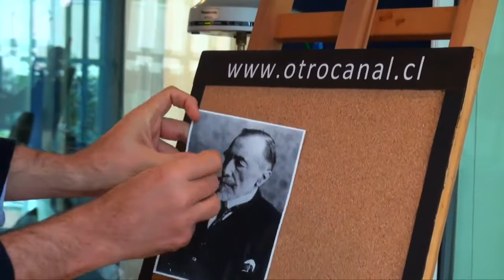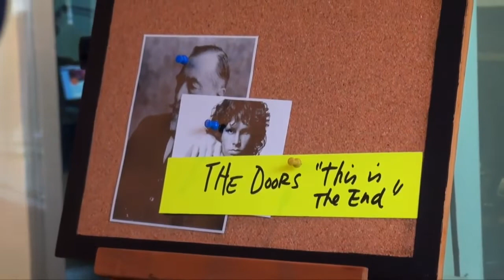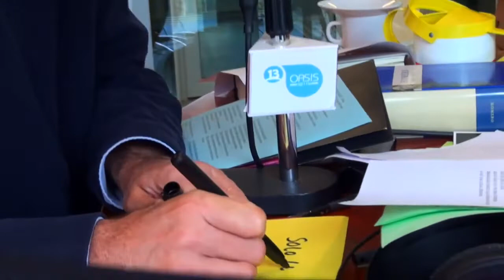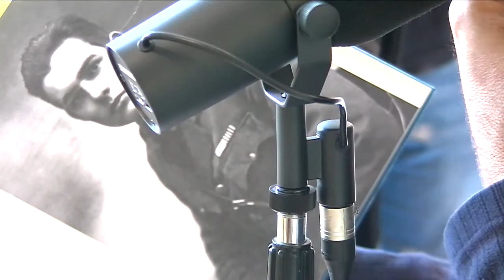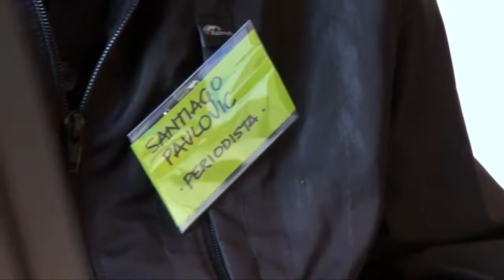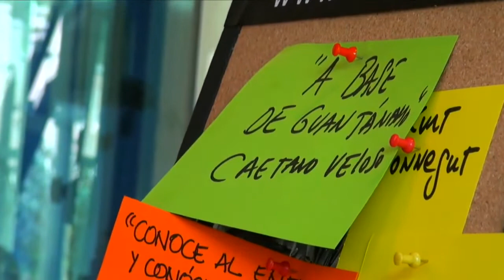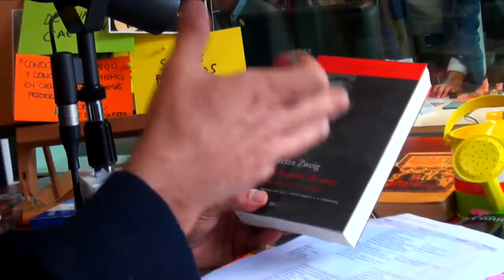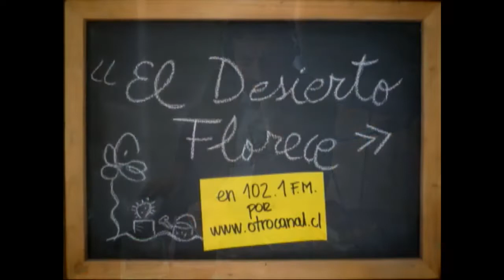EL DESIERTO FLORECE La Guerra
11 DE ABRIL 2013
Cristián Warnken y el periodista Santiago Pavlovic conversan sobre la guerra, los escritores que las han relatado, la experincia de un corresponsal de guerra y la música de grandes artistas que han reaccionado frente a los conflictos bélicos.

En este programa escuchamos las siguientes canciones:
"The End" - Jim Morrison /
"Sólo le pido a Dios" - León Gieco /
"A base de Guantánamo" - Caetano Veloso /
"Miss Sarajevo"  - L. Pavarotti, Bono, The Edge

EL DESIERTO FLORECE: se ecucha por Radio Oasis 102.1 FM en Santiago y sus frecuencias en todo Chile, y se ve todos los jueves a las 11:00 a.m.